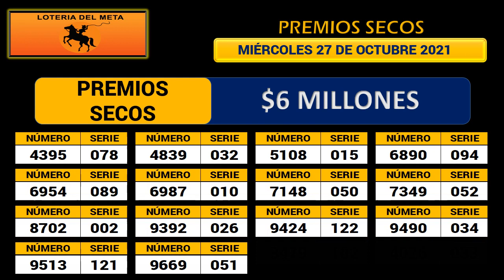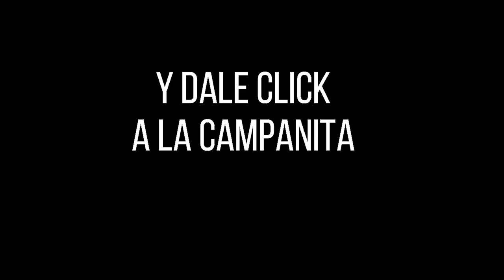Resultado LOTERÍA DEL META Miércoles 27 de octubre de 2021 PREMIO MAYOR Y PREMIOS SECOS